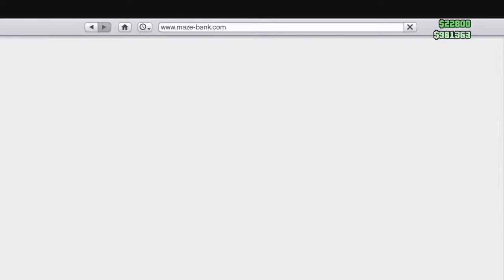GETTING MONEY IN GTA 5 W/NEW MIC? (Part 3)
Finally got a New mic if you guys have been on my last channel you should know that I have been missing a mic for at least 3 months now but if you haven't been on my last channel I might delete it soon.